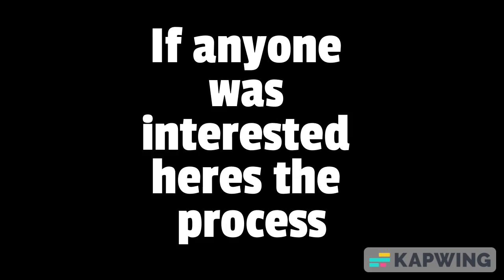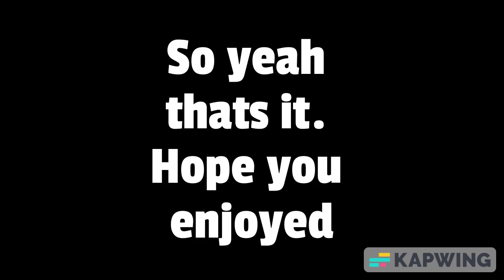I glued lego pieces together!!!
I did this so that the lego parts dont break and I have half a bullet.